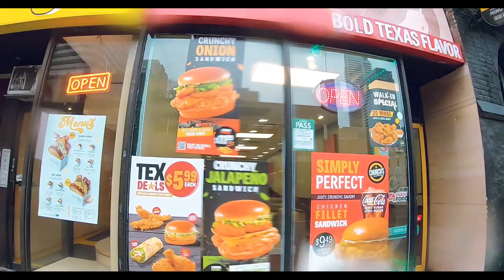Walking Tour Of The LONGEST Street In The WORLD 🌎 YONGE ST. 🇨🇦